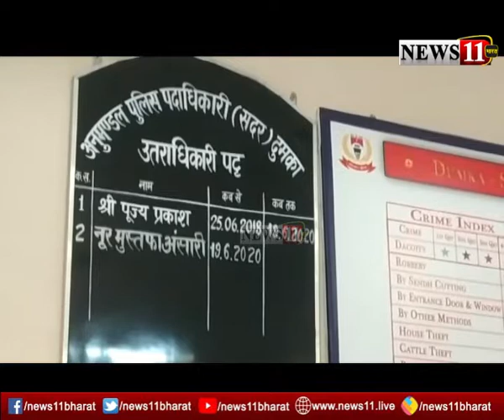दुमका : 20 लाख की रंगदारी मांगने वाला आरोपी गिरफ्तार, डॉक्टर से मांगी थी रंगदारी